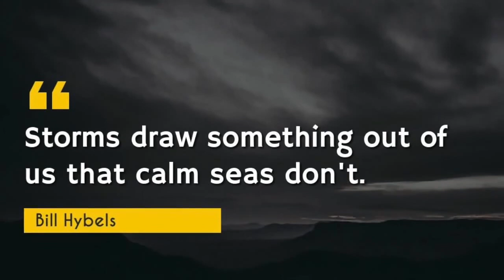COVID-19 Report from Chicago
What’s happening in Chicago and why is the city being identified as an emerging hot spot for the coronavirus?

Chicago resident Monty Childs joins World Footprints to answer those questions and more.   What he says helps us understand why the number of people infected in Illinois doubled since last week and why the death count tripled.

Follow us @WorldFootprints on Instagram and all social media platforms.